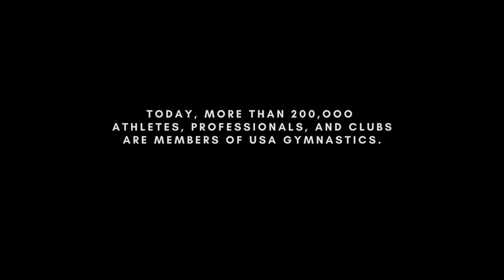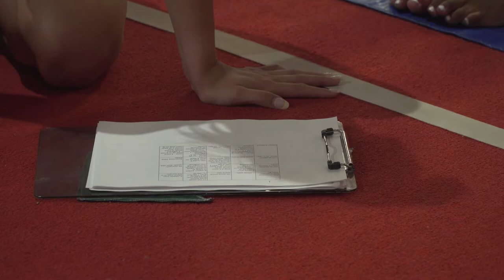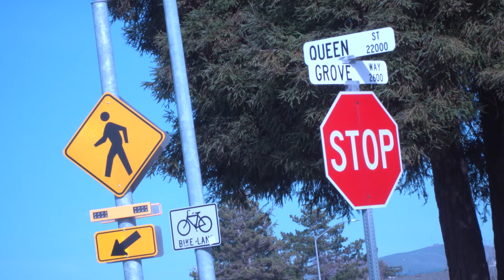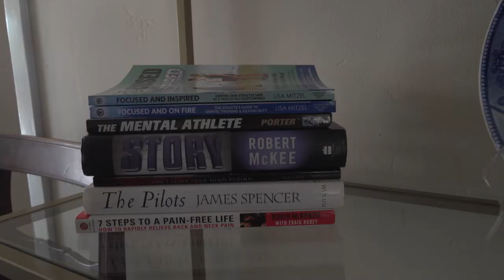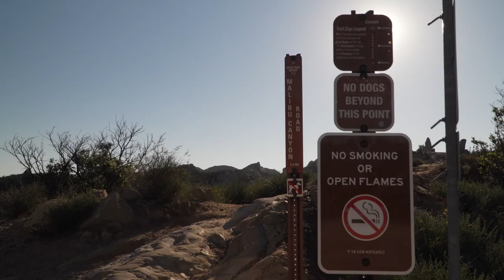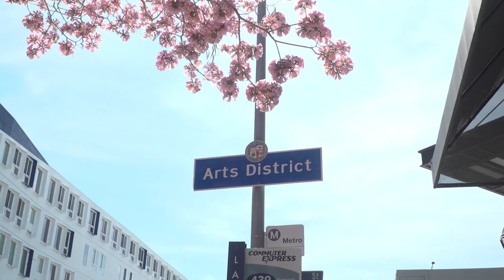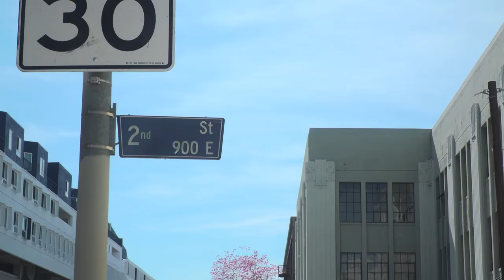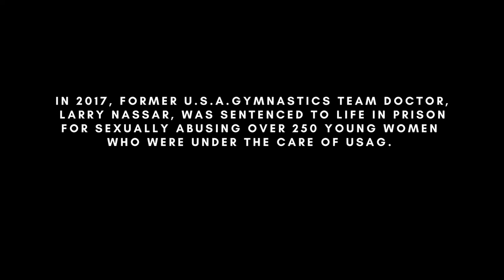Finding Balance | USC Annenberg Documentary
“Finding Balance” is a documentary about a young woman who works to overcome the mental and emotional trauma elite gymnastics caused her, all while finding her identity outside of the sport as a model and actress. As she reveals sensory and extensive detail about what she experienced, the audience simultaneously sees how she lives her life now.